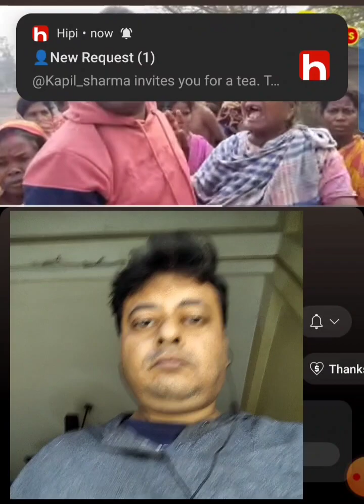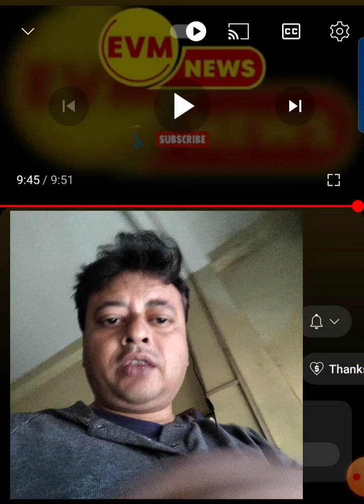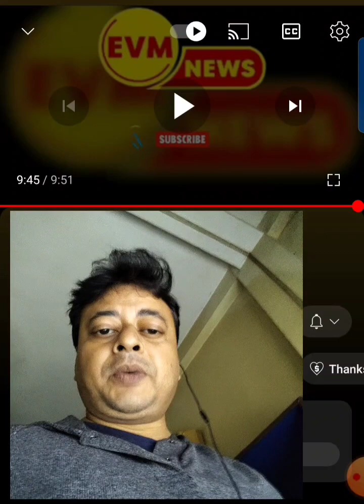মানুষের উপরে যেভাবে অত্যাচার করতো শুনুন সেখানকার মানুষের বক্তব্য